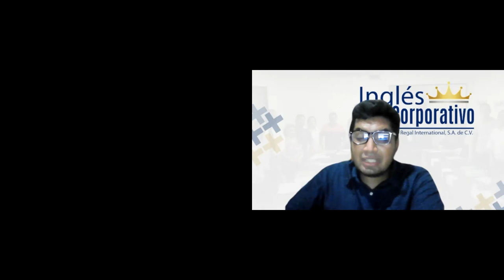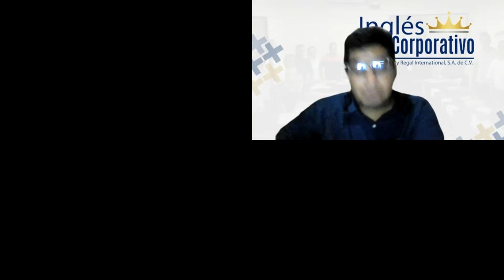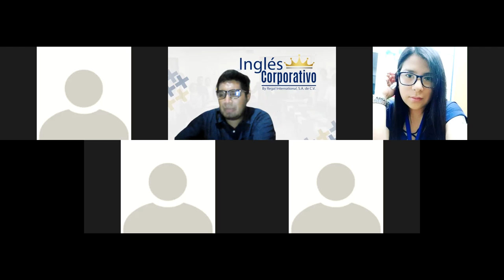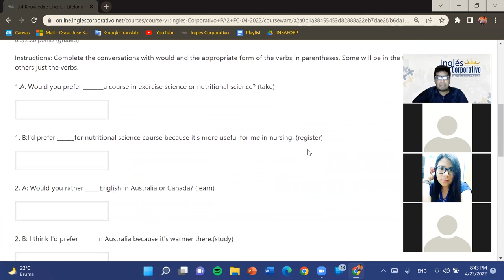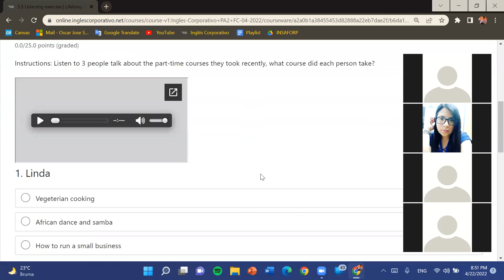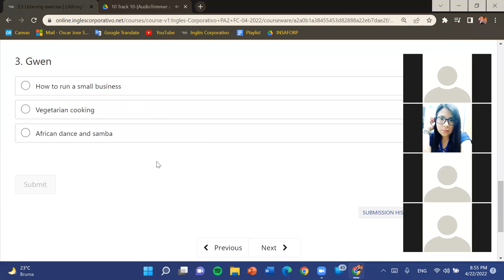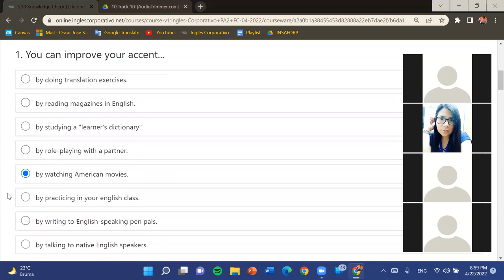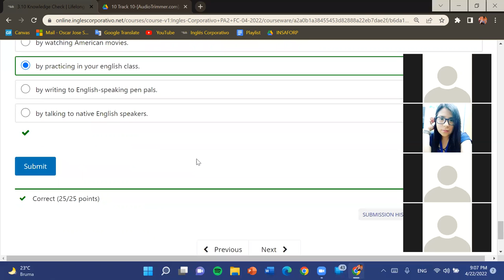Ingles Corporativo-Midterm Exam-Dia 12